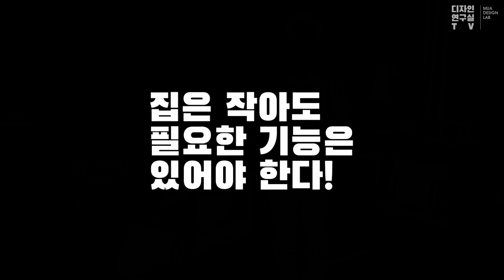좁은주방인테리어 잘된 집, 15평 주방이 이렇게 커도 됨??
공간이 작더라도 필요한 기능들을 어떻게 적재적소에 넣느냐가 중요하죠. 이 집은 침실 크기를 줄인 대신 주방을 크게 계획했습니다.

☞ 영상에 나왔던 무아공간 Project! (방화동 다가구주택)

감사합니다 :)
많은 분들의 사랑과 관심으로 '무아'가 나날히 성장하고 있습니다. 신사업 확장과 브랜드의 통일성을 위해 건축/인테리어 사업부 명칭을 '무아디자인랩'에서 '무아공간'으로 변경하게 되었습니다. 앞으로 더욱 더 다양하고 신박한 영상으로 찾아뵙겠습니다! (2020년 2월 21일, 오소장)

* 최초 문의는 온라인으로만 진행합니다. (홈페이지 → 상담신청서 click!)

무아공간은 공간심리학을 바탕으로 한 '주거디자인'과 빅데이터와 예술장치를 이용한 '상업디자인'을 전문으로 하는 회사입니다. '건축설계, 공공디자인, 주거/상공간 컨설팅 및 디자인, 전시디자인' 등 다양한 프로젝트를 수행합니다. (2018년 디자인전문기업)